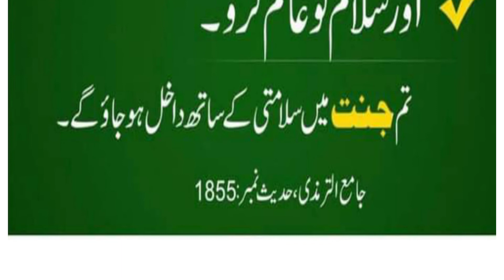hadees mubarak in urdu | achi baatein | islamic hai